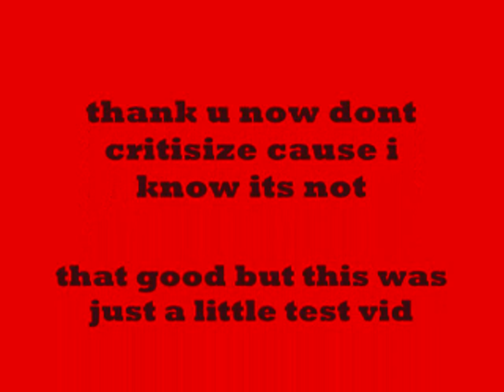Mercenaries 2 double nuklear bunker buster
READ THIS
ok this was just a test vid i know its really short and stuff but dont worry this was just for fun